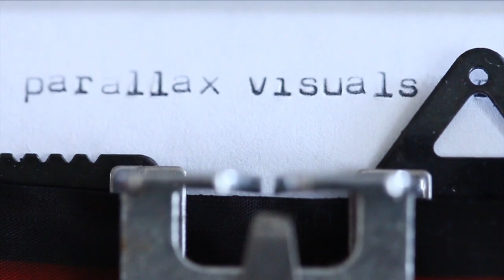Queer Words Trailer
This clip was made for Autin Dance Studios last year.
I always enjoy working with Autin DT, they are crazy!!